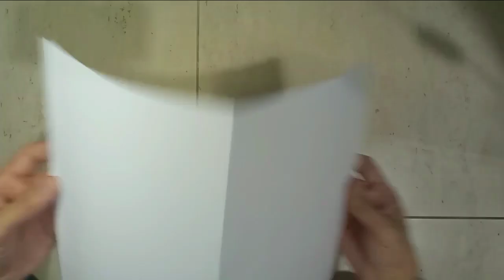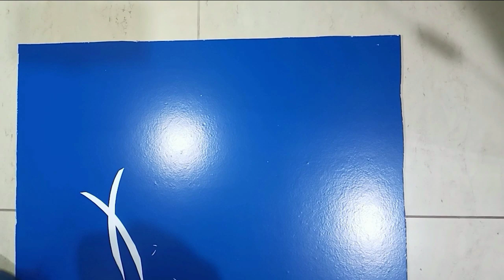DIY Little Bus Tayo Photo Booth || Lordz Love DIY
How to make DIY Little Bus Tayo Photo Booth for Birthday Party!